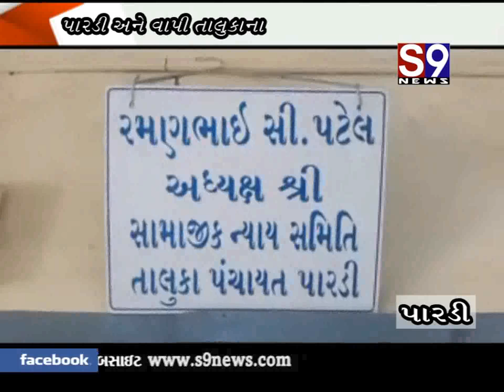Pardi vapi taluka pramukh chutani